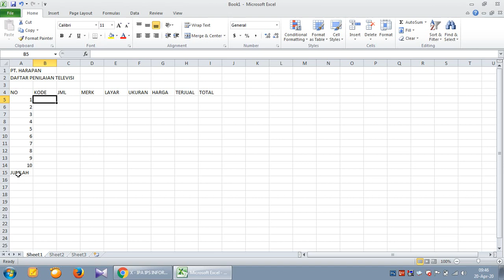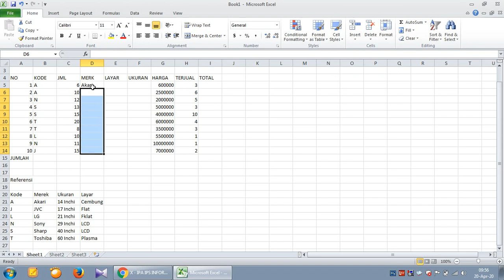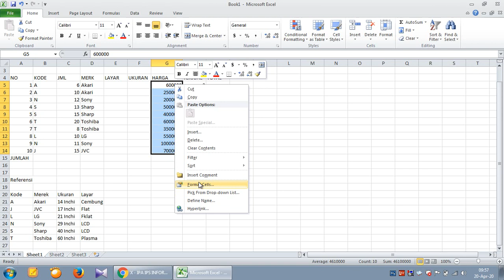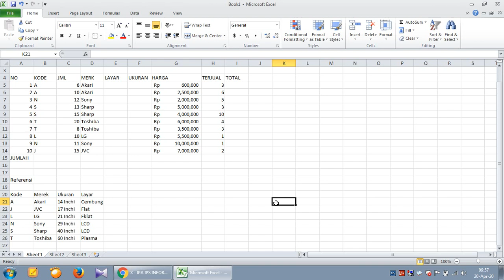Penggunaan Fungsi Pembacaan tabel Vlookup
Vlookup berarti Vertical Lookup, Vlookup memiliki fungsi untuk membandingkan nilai yang ada dalam kolom sebelah kirinyadari data yang ingin dicarinya secara vertikal.